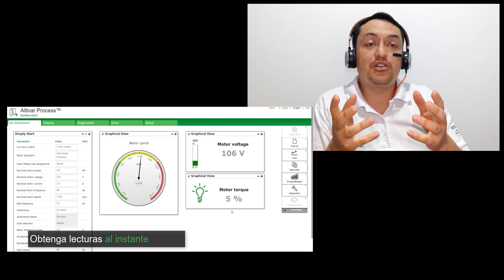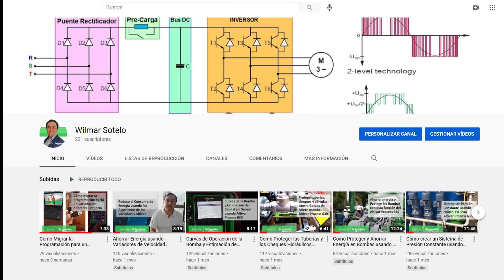Evolución de la Transformación Digital en Variación de Velocidad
Este video es una reflexión acerca de cómo han cambiado los variadores de velocidad y porqué se hace necesario un impulso en la formación técnica para aprovechar todas las ventajas de esta maravillosa tecnología.